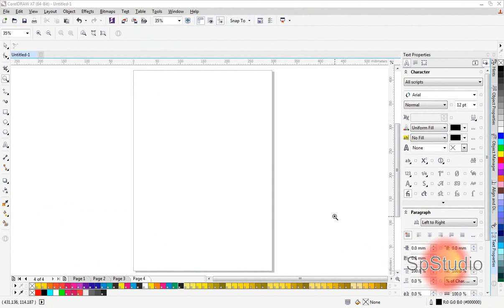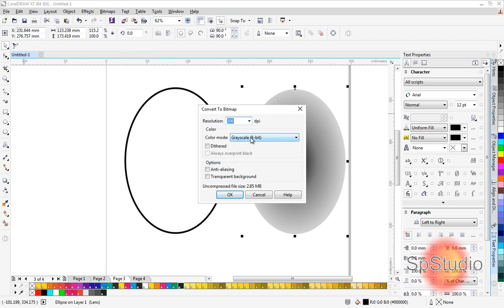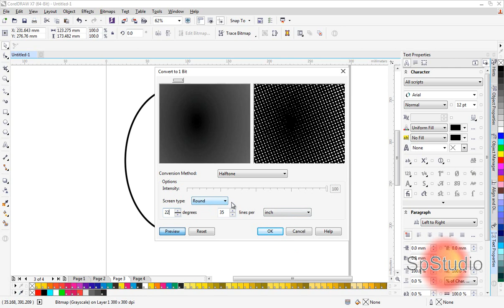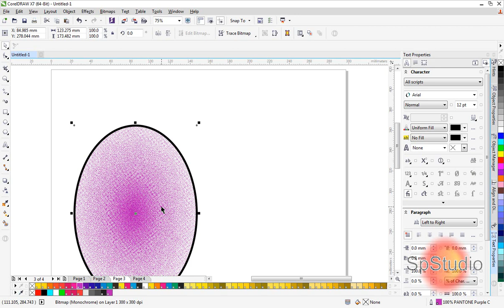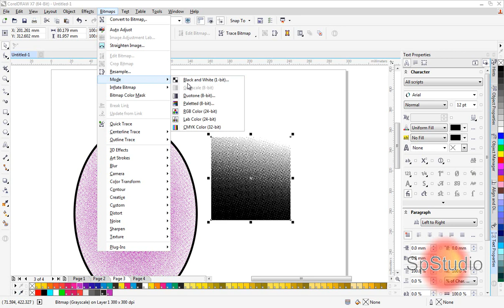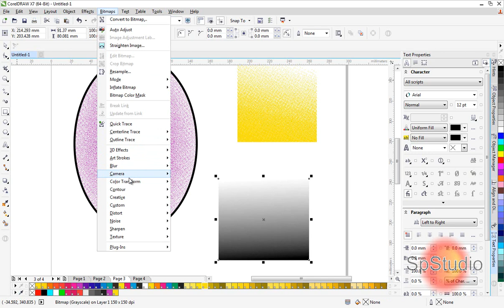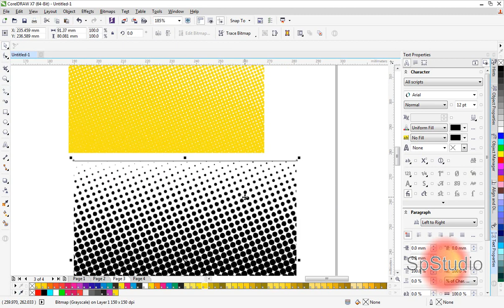How To Create Halftones Effect in 2 way for silkscreen With CorelDraw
Learn how to Create Halftone Effect For Silkscreen with CorelDraw
تعلم كيف تقوم بعمل الشبكات لطباعه المنسوجات في الكوريل درو